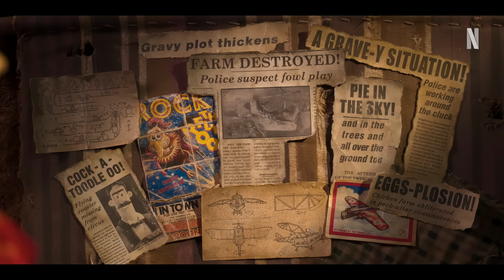CHICKEN RUN: DAWN OF THE NUGGET | Official Trailer #2 (4K) 4K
Having escaped from the farm, Ginger and Rocky welcome a new little adventurer into their lives. Back on the mainland, the whole of chicken-kind faces a terrible new threat.

Genre: Kids & family, Adventure, Comedy, Animation

Director: Sam Fell

Writer: Karey Kirkpatrick, Rachel Tunnard, John O'Farrell

Release Date (Streaming): Dec 15, 2023

Distributor: Netflix

Production Co: Pathé, Aardman Animations, Netflix Animation, DreamWorks Animation